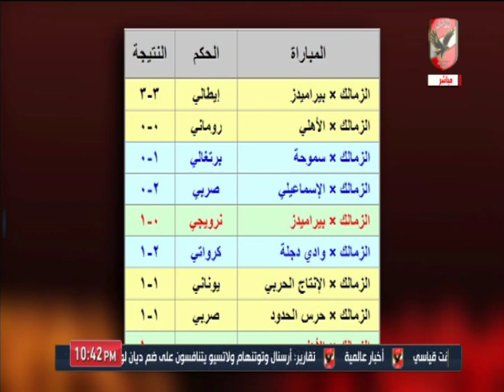المنيسي يستعرض لقاءات القمة منذ موسم 77 وحتى الآن بالحكام الأجانب " الأهلي يتفوق بفارق كبير "